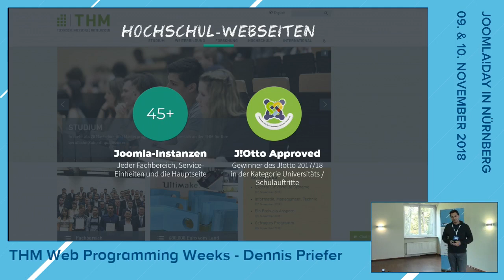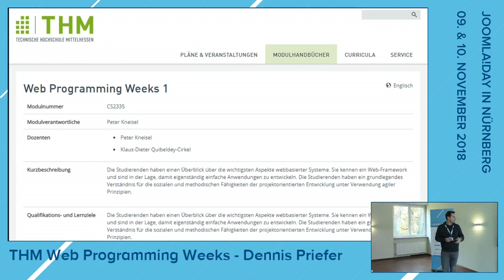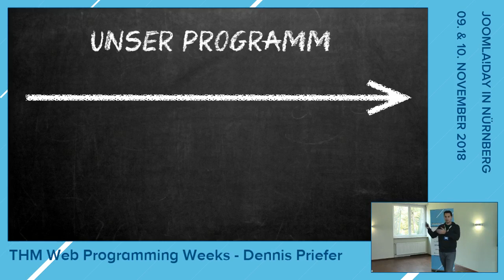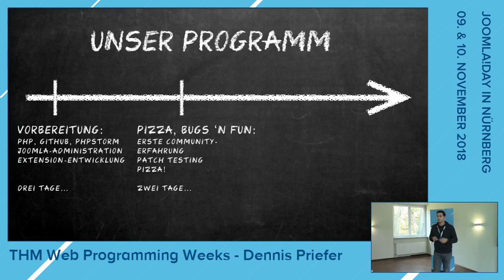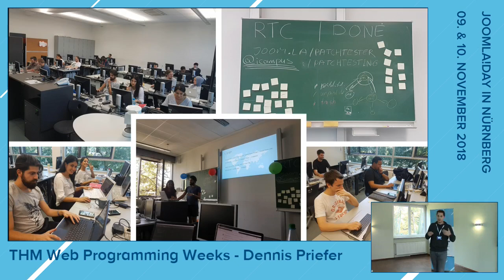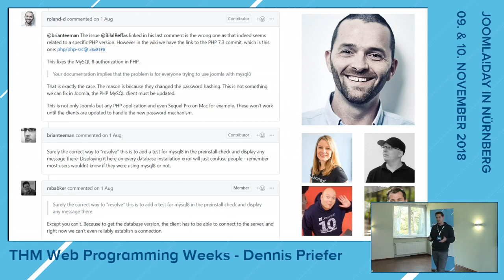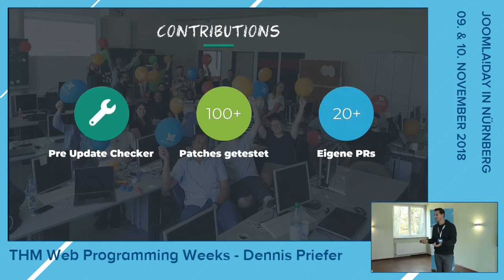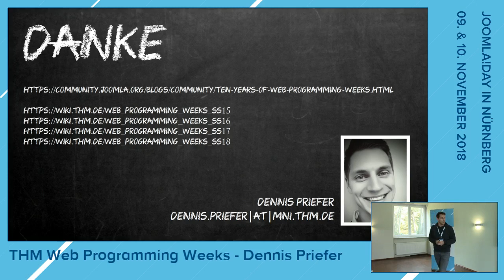JD18DE - Joomla! in der Uni - Community-Arbeit als Lehrveranstaltung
by Dennis Priefer

 In diesem Vortrag präsentieren wir unser Konzept, Joomla als Kern einer Lehrveranstaltung an einer Hochschule einzusetzen. Neben technischen Voraussetzungen werden wir unsere Best Practices und Lessons Learned aus mehreren Jahren der Umsetzung des Konzeptes im Rahmen der "Web Programming Weeks" an der Technischen Hochschule Mittelhessen mit euch teilen. Neben dem Interesse der Teilnehmer genoss die Veranstaltung in diesem Jahr auch größere Aufmerksamkeit durch die Joomla-Community selbst. Aber macht euch doch selbst ein Bild und schaut rein!